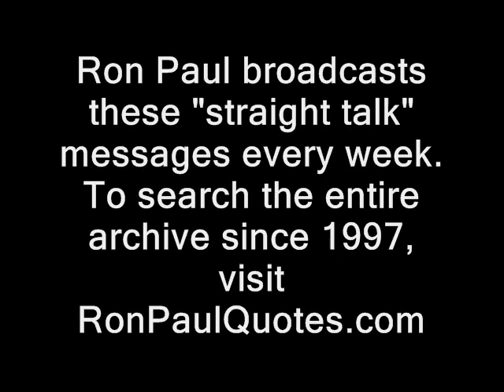Ron Paul: TSA may appear at sporting events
Straight Talk from the *real* leader of the opposition...first broadcast for 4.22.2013 in audio form only...now independently illustrated with video, from RidleyReport.com and friends.  I don't have any official connection with Dr. Paul however.

Here is the playlist of the Ron Paul 2013 speeches, which I've illustrated with video so far...

Like what you see here?  Well, you can donate to the Ridley Report most easily using Bitcoin!

tsa public domain footage nh, terminally standing around touching sensitive areas police states. freedom ridleyreport free state project free to use, year-old dave ridley report resistance movements. searches Creative commons license, transportation security administration live free or die, staters liberty. homeland security patriot act cops rand paul new hampshire raw news videos john pistole janet napolitano ron paul 2013 libertarians tom ridge michael chertoff chertov gonzo journalism hunter s. thompson gary johnson boston marathon bombings politics political.  Tsarnaev brothers Bros. Dzhokhar Tamerlan.

Liberty news update follows...

NH: Gubernatorial hopeful says GOP refused to let him speak at Party breakfast

Sponsor - *Actual* liberty-friendly Republican rep George Lambert just posted a message to FaceBook indicating he's been prevented from speaking at an NH GOP event.